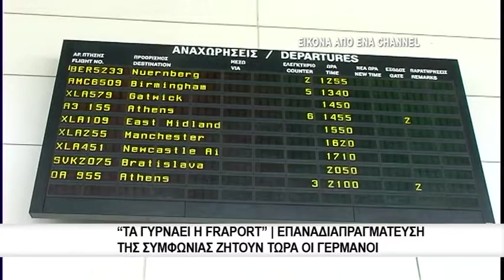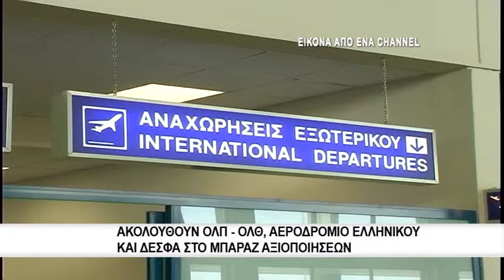Εμπλοκή στην συμφωνία με την Fraport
Η κυβέρνηση δια του υπουργείου υποδομών επιχειρεί τώρα να "ρίξει το μπαλάκι" στη γερμανική εταιρία, σε ό, τι αφορά επιπλοκές που αναφέρθηκαν από τη Fraport που ζητά περισσότερες εγγυήσεις προκειμένου να αναλάβει τη διαχείριση των αεροδρομίων
Κύκλοι του υπουργείου Υποδομών αναφέρουν ότι οποιαδήποτε τροποποίηση στο τίμημα του σχεδίου σύμβασης που θέτει κάποιους όρους για τα 14 περιφερειακά αεροδρόμια - που όπως υποστηρίζει ο αναπληρωτής υπουργός, Χρήστος Σπίρτζης, επιβαρύνουν το ελληνικό δημόσιο και πρέπει να φύγουν-, συνεπάγεται ότι η κοινοπραξία Fraport AG-Slentel Ltd δεν θέλει να προχωρήσει η σύμβαση.
Φαίνεται πως η εσπευσμένη απόφαση του Μαξίμου να προχωρήσει στην ιδιωτικοποίηση με διαδικασίες εξπρές και μέσα στο καλοκαίρι, δεν συγκινεί τη γερμανική εταιρία. Εκπρόσωπος της εταιρείας Fraport, Joerg Machacek, φέρεται να δήλωσε στο Bloomberg πως "η απόφαση της Ελληνικής κυβέρνησης δεν ισοδυναμεί με ολοκλήρωση του συμβολαίου, αλλά προσφέρει μια βάση για την επανέναρξη των διαπραγματεύσεων. Θα χτίσουμε από εκεί που μείναμε". Στην πραγματικότητα η γερμανική εταιρεία θέτει θέμα για περισσότερες εγγυήσεις από την ελληνική κυβέρνηση με αφορμή και την αβεβαιότητα που παρατηρείται τις τελευταίες ημέρες.